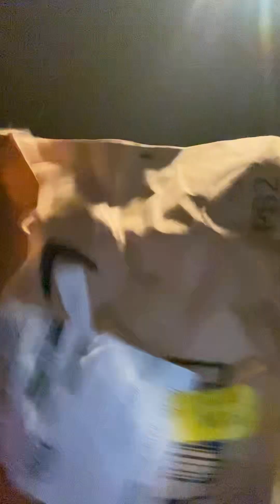Amazon Flex Errors and complaints. This is ridiculous.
Why are Amazon warehouse workers putting the yellow tags over the scannable bar codes and names. Flex drivers what do you think?